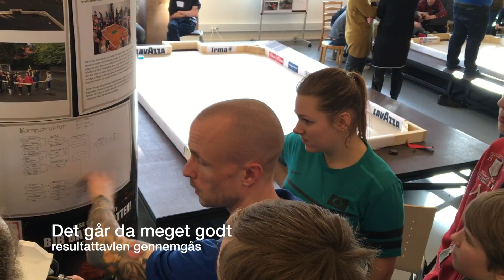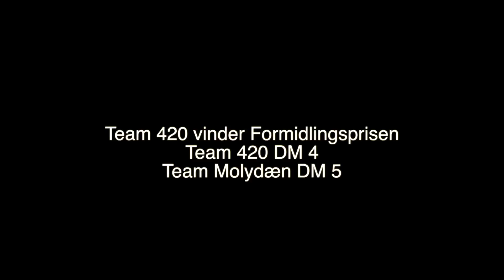DM 2017 mBot Hockey Liga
Kulsbjerg skole deltager i DM finalen i mBot hockey ligaen.
Resultat: Team 420 en 4. plads og Team Molybdæn en 5. plads a' 12 deltagende hold.
1. pris til Team 420 for deres præsentationsvideo.

Tillykke begge hold.